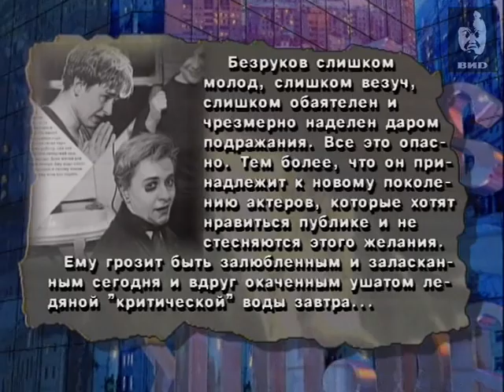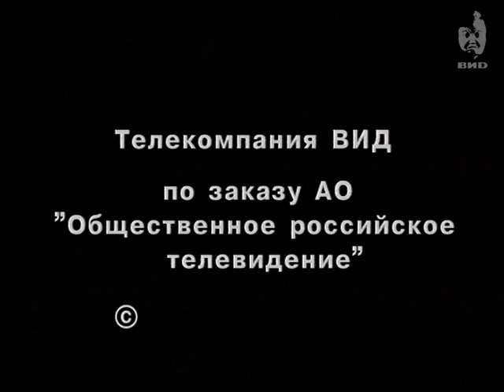Час Пик 1997 (23.06.1997)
Безруков Сергей говорит о учебе в школе и школе-студии МХАТ.
Фрагмент спектакля с участием Безрукова Сергея.

Персоны
Безруков Сергей Витальевич — российский актер театра и кино.